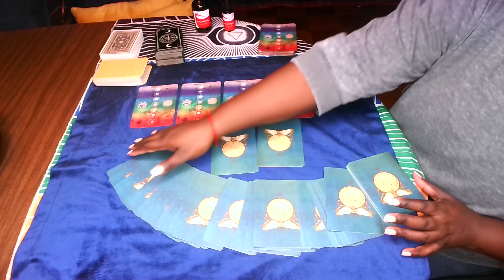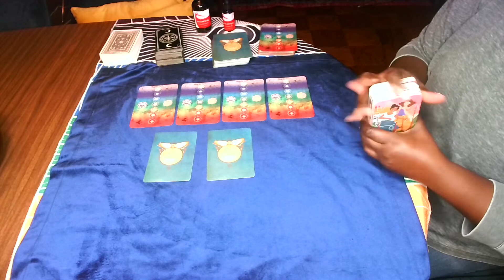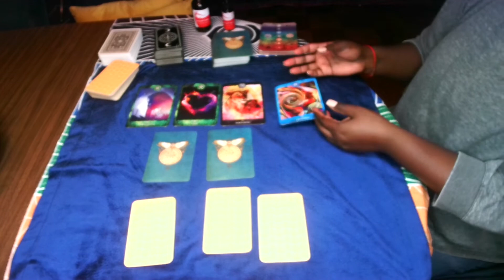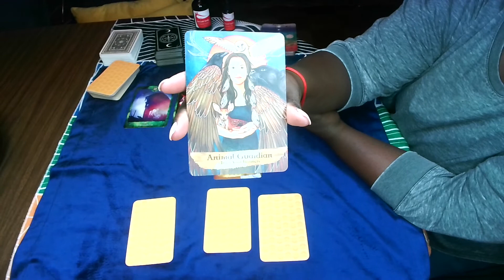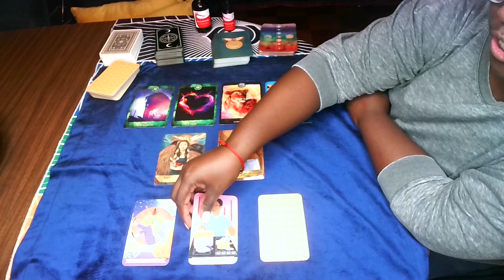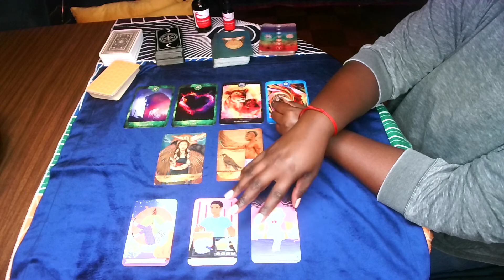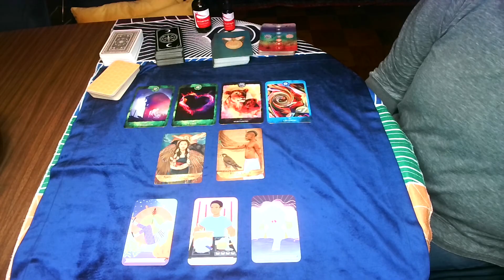Dr Biden's next 100 days